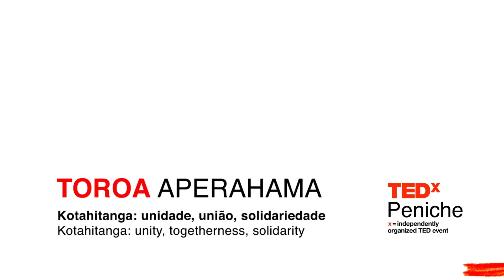Kotahitanga: unity, togetherness, solidarity | Toroa Aperahama | TEDxPeniche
PT | Um ancião Maori, Toroa Aperahama, foi criado e ensinado os modos tradicionais dos seus antepassados na Nova Zelândia. Hoje, todos nós vivemos uma mono-existência ou somos todos um? Toroa irá partilhar connosco novas formas inesperadas de como o mundo está conectado.

EN | An appointed Maori elder, Toroa Aperahama, was raised and taught the traditional ways of his Ancestors in New Zealand. Today, do we all live a mono-existence or are we all one? Toroa will share with us unexpected new ways the world is connected. An appointed Maori elder, Toroa Aperahama, was raised and taught the traditional ways of his Ancestors in New Zealand. Today, do we all live a mono-existence or are we all one? Toroa will share with us unexpected new ways the world is connected. This talk was given at a TEDx event using the TED conference format but independently organized by a local community.